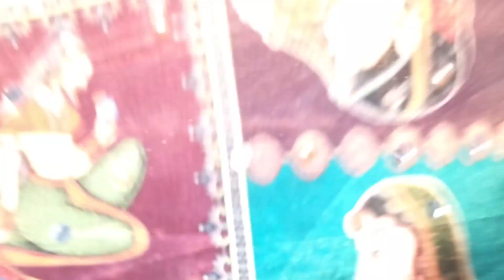Branded Pakistani dupatta best collection multicolour heavy mirror work dupatta order at 9876606674